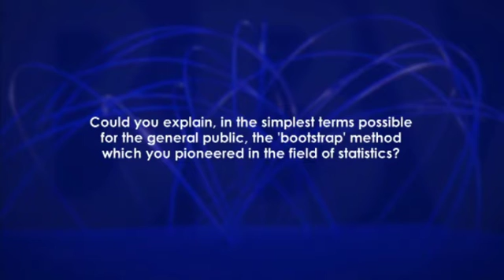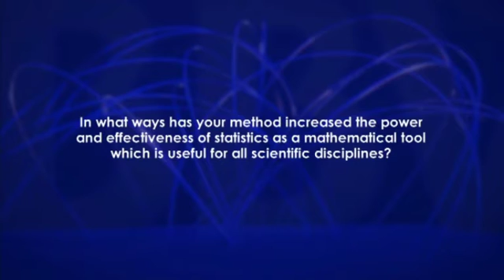Bradley Efron: "The bootstrap is rarely the star of statistics, but it is the best supporting actor"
Interview with Bradley Efron, BBVA Foundation Frontiers of Knowledge Award in Basic Sciences in 2016 jointly with David Cox, for developing pioneering and hugely influential statistical methods that have proved indispensable for obtaining reliable results in a vast spectrum of disciplines, from medicine to astrophysics, genomics or particle physics.